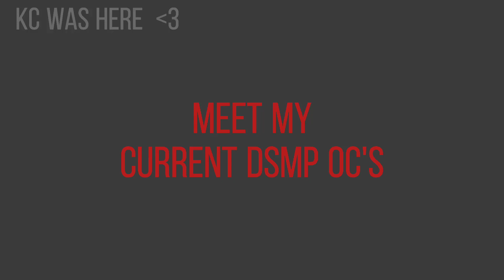` ` Meet my new current oc's // Ft. Bench trio, SBI, Dream team, and Las Nevadians ` `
💬 | HAHA I RECREATED TOMMY'S DESIGN THE 100TH
FCKING TIME TwT
📌 | - My videos are not canon in any way

      | - I do not ship irl people just they're character!

      | - It's fine if your oc's are inspired by mine! Just don't copy or steal my oc(s)

🍡 | - Audio:
       ( insert audio here )

🎲 | - Characters

*ok i spent too much time on this ;-;*

💌 | Q&A

Q-What can you call me?
A- KC! But you can call me other names as well!

A-idk ;-;

Q-What apps do you use to make videos?
A-Capcut!

Q-How can i be friends with you?

Q-is KC your real name?
A-No i'm just uncomfortable sharing my real name—

Q-Is KC a nickname?
A-Yes! KC is a nickname from a name
(the name: Karlos Cerine)

Q-Will you do any other fandom then MCYT?
A-Not really ;-;

A- Jupiter!
(Somewhere near here 🇮🇩)

Q- What/who is your inspiration?
A- Animators, And MCYT gachatubers!

Q-Do you animate then ?
A- Yea i do actually, but don't expect me to send any
Of my animation—

Q-What's your time zone?
A- gmt +8